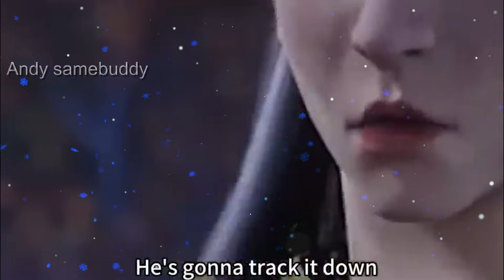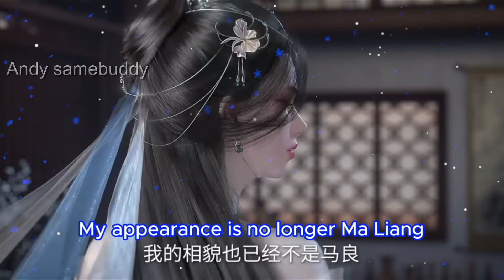IBLIS KE 3 WANGLIN - KERA SUNWUKONG! - GAIRAH LIAR SI CANTIK CHENGLIN - SPOILER EP 41 42!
Spoiler Donghua renegade immortal
Alur cerita spoiler renegade immortal
Alur Fim spoiler renegade immortal
Alur Movie spoiler renegade immortal
Animasi donghua spoiler renegade immortal